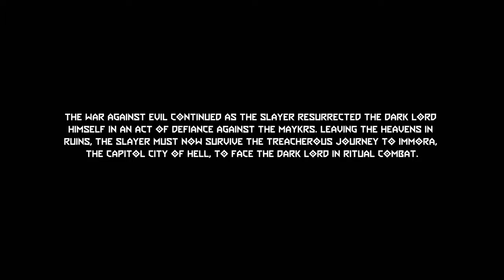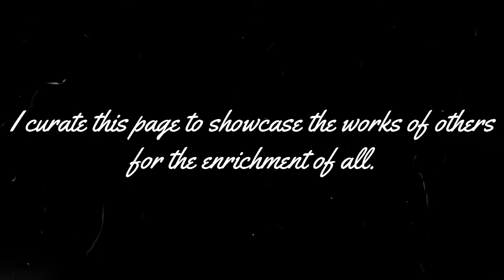DOOM Eternal P44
The final chapter of Doomguy's crusade against Hell begins now with The Ancient Gods Part 2 dlc (yes, I know I keep calling it The Old Gods dlc). Leaving off from Part 1, The dark lord himself makes a tactical retreat just after being freshly reconstituted. It's up to The Doom Slayer himself to chase him down and end his reign, thus quashing the threat his army of demons presents.